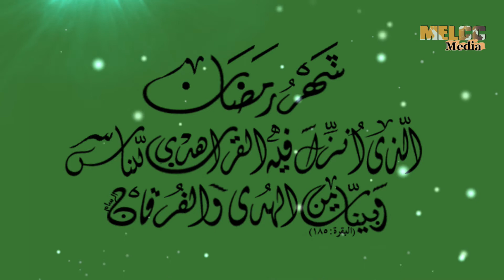رمضان من أيمز Ramadan from Ames, Iowa 2018 / 1439H Teaser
Ramadan Mubarak. Please tune in and join our channel for life broadcasting that starts before Maghrib prayer in every day in Ramadan in shaa Allah, and to include Maghrib Athan according to Ames Time, Quran and Hadeeth, with some interview and news about the local community activities.